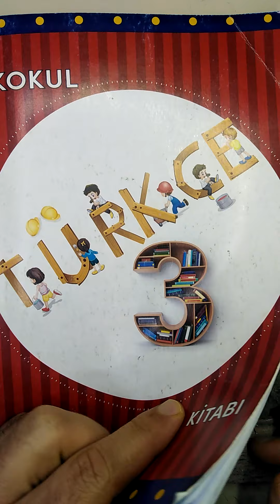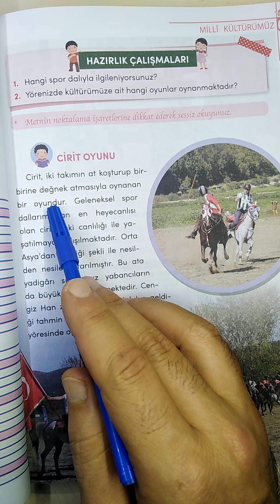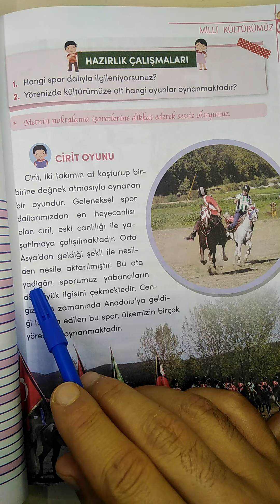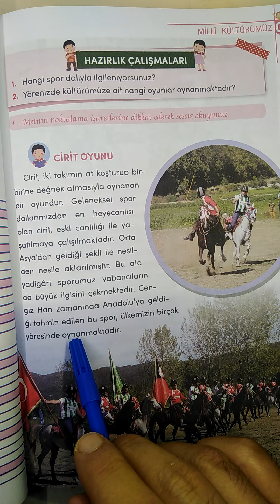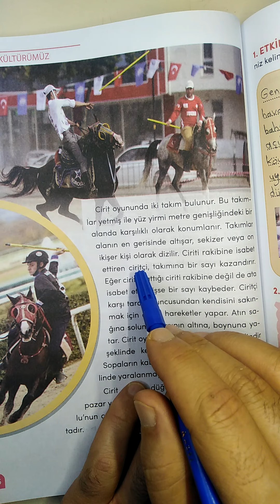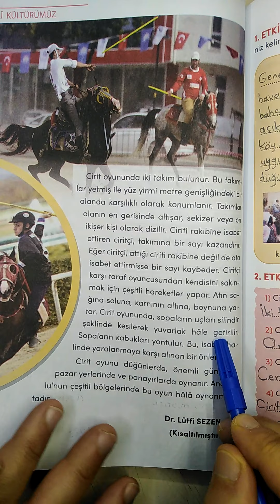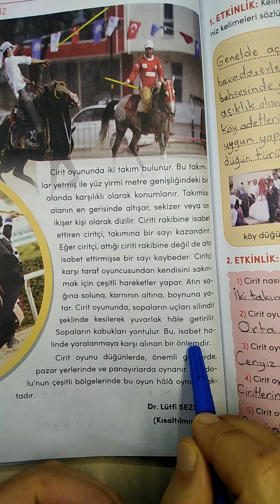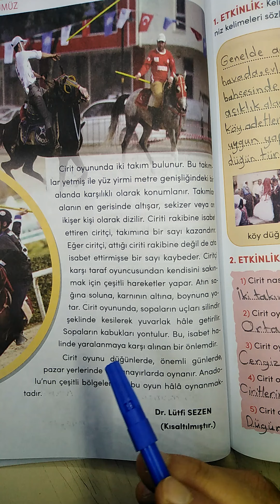الصف الثالث تركي ... Cirit Oyunu